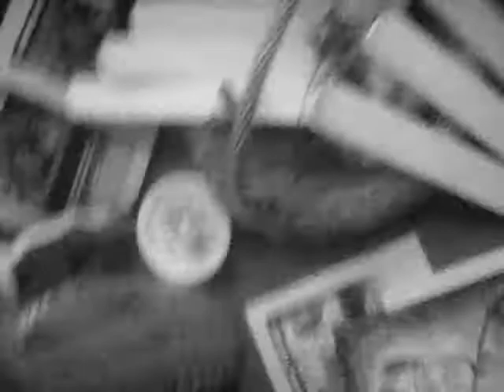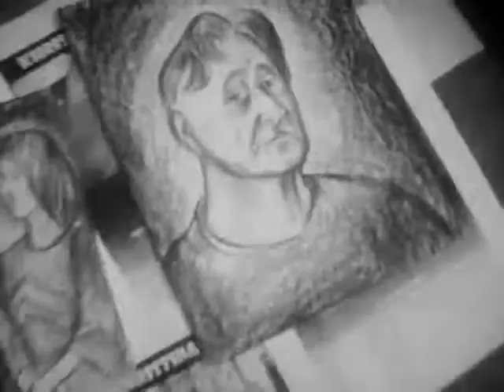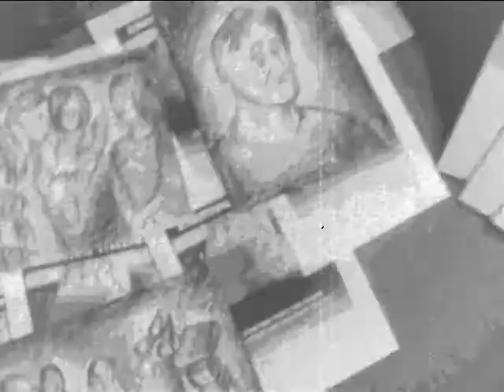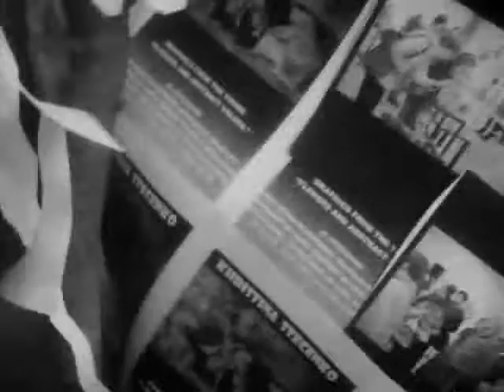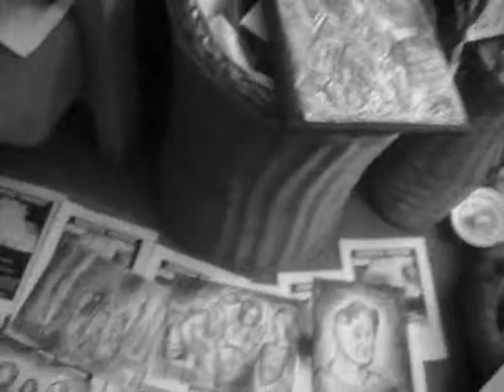Tychka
This Year, 2012, Vlodko Kaufman, genius, presented his installation in Art Palace in Lviv, Ukraine. I had interesting experience this year in my patch of the garden. When I soaked beans in water, they showed signs of growth. I installed "tychka", planted a handful of beans and started to weight that sprouts would show. They did not. There were swollen, rusted beans in the soil, they could not grow.
So I implemented my painful gardening story, which did not limit to this one sign.
I made my paper cutouts of beans, with dancing girls and boys, with beans, with paper garland (paper guard-land), climbing on that tychka.
 I filmed it in my metaphor of garden and invited visitors of Lviv Exhibitions to participate in my installation.